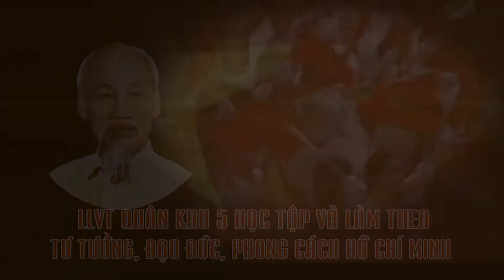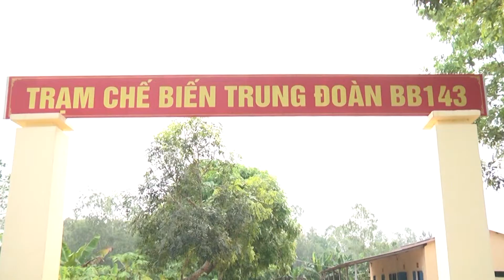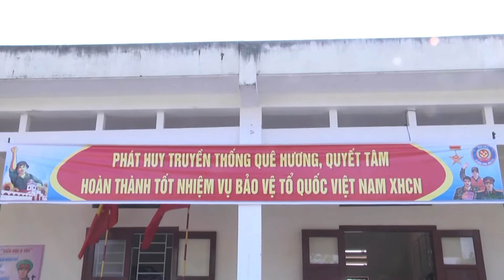THQK5 phát sóng tại Đắk Lắk ngày 14 - 4